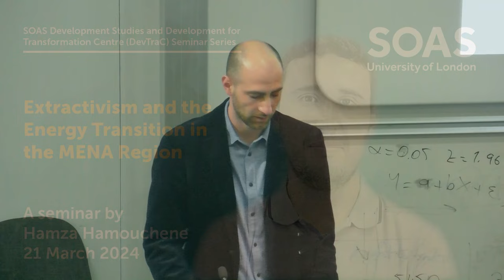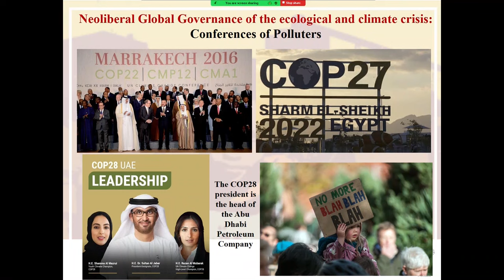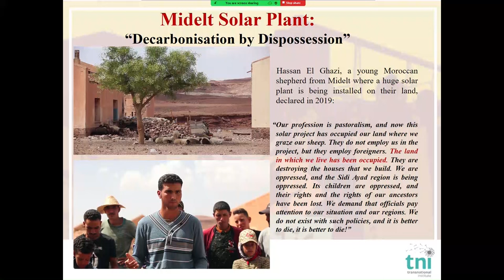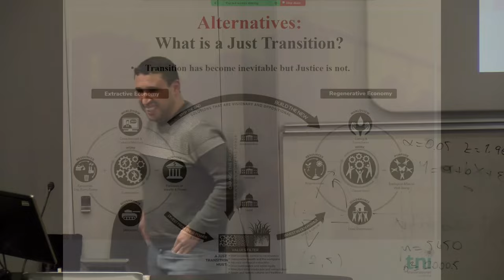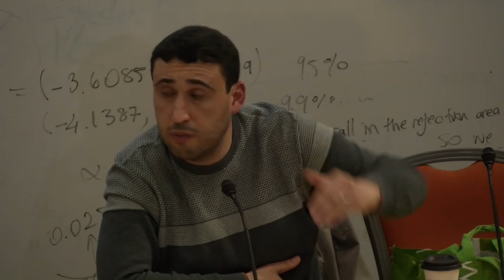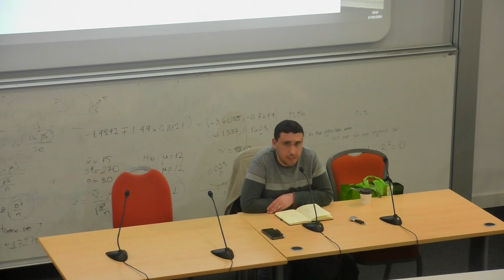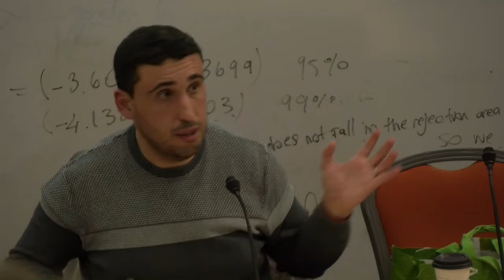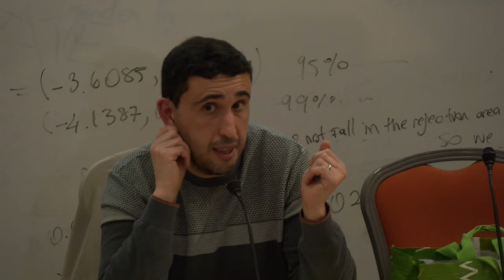Extractivism and the Energy Transition in the MENA Region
Hamza Hamouchene speaks about his latest book, Dismantling Green Colonialism: Energy and Climate Justice in the Arab Region, providing a decolonial examination of the climate crisis.

Human-made climate change is already a reality in the Middle East and North Africa (MENA), undermining the ecological and socioeconomic basis of life in the region. Addressing this global climate crisis requires a rapid and drastic reduction of greenhouse-gas emissions, but if a transition towards renewable energies has become inevitable, justice has not.

Mainstream coverage of the MENA region represents it as an Eldorado of renewable energy not only capable of satisfying its own energy needs but also able to export huge surpluses to Europe. This talk will challenge this deceptive narrative that obfuscates questions of ownership and sovereignty and that masks ongoing global relations of neo-colonial domination that facilitate the plunder of resources, the privatisation of commons and the dispossession of communities, consolidating thus undemocratic and exclusionary ways of governing the transition.

Several examples from the region show how extractivism and energy colonialism are reproduced even in transitions to renewable energy in the form of green colonialism or green grabbing. From mega-solar projects in Morocco to wind farms in occupied Palestine/Golan Heights and Western Sahara and from the push to privatise renewable energy for export in Tunisia and Jordan to the green hydrogen hype in the region, passing by the expansion of fossil fuel projects in Algeria and Egypt in the name of ending the EU’s reliance on Russian gas, the same relations of extraction and same practices of enclosure/grabbing are maintained.

A just transition in the region must challenge the extension of these (neo)colonial dynamics of plunder and dispossession as well as the dehumanisation of the other through the creation of new/green sacrifice zones.

About the speaker:
Hamza Hamouchene is a London-based Algerian researcher activist. He is the North Africa Programme Coordinator at the Translational Institute (TNI). His books include The Arab Uprisings and The Struggle for Energy Democracy in the Maghreb. He writes for various publications including the Guardian, HuffPost and openDemocracy.

Chair: Gilbert Achcar, Professor of of Development Studies

This event is part of the SOAS Development Studies and Development for Transformation Centre (DevTraC) Seminar Series.